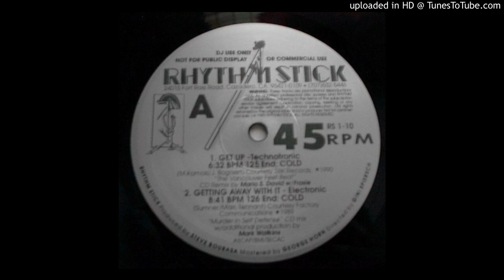Electronic - Getting Away With It (Rhythm Stick Version)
The "Rhythm Stick" edit of this 80's club hit..
Edit by Mark Watkins.